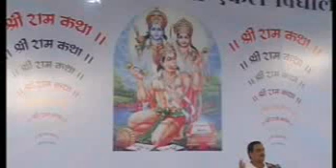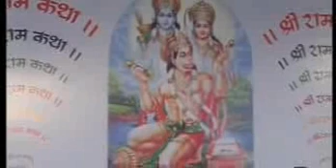Shri prembhushan Ji Maharaj ke dwara bahut Sundar bhajan Ek Bar avashya Sune...Jai Shri ram 🙏🙏🙏